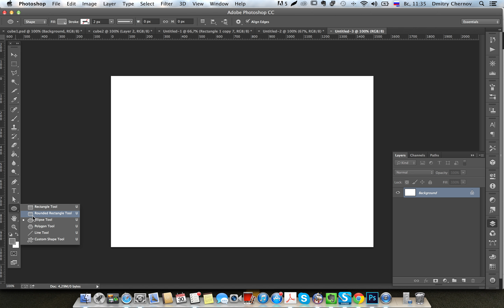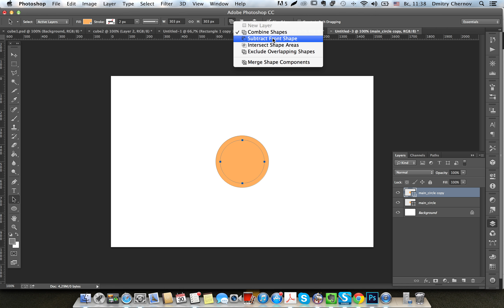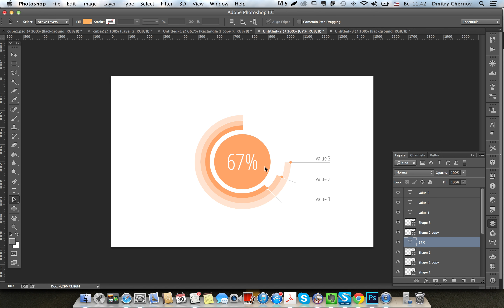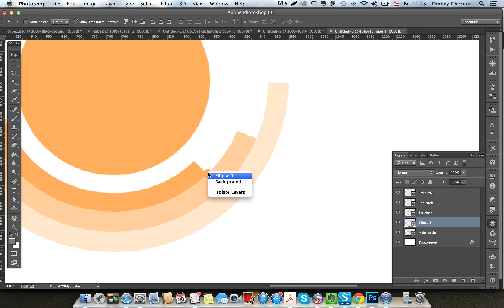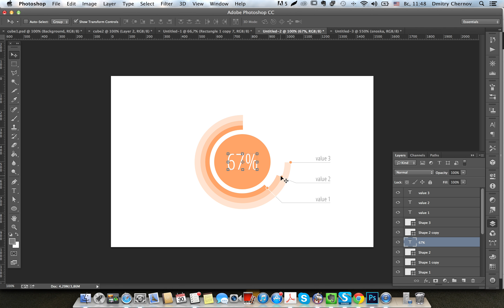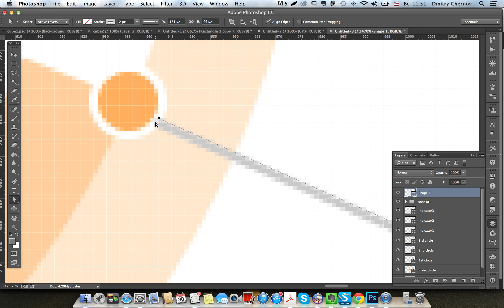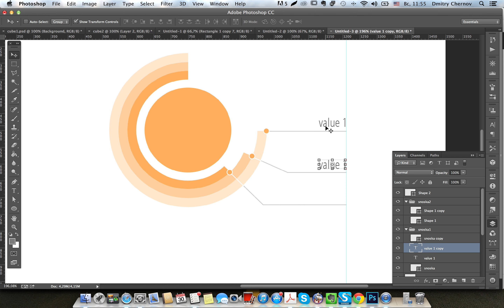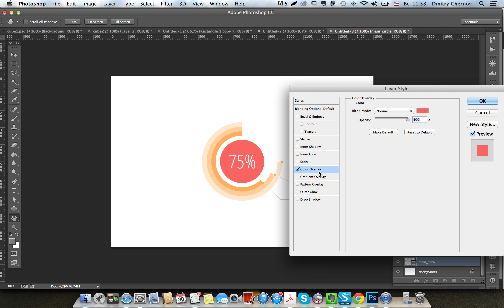Элементы инфографики: создаем круговую диаграмму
Как создать круговую диаграмму в Photoshop CC

Учимся за 3 недели создавать адаптивные сайты

Освойте дизайн-процесс за 2 месяца, создайте портфолио из 10 работ и получите первые заказы или сильно прокачайте качество своих работ и уровень дохода, как веб-дизайнер.

О НАС:
За 5 лет существования школы провели 56 обучающих проектов, из них 28 Интенсивов по веб-дизайну. Выпустили 1000+ веб-дизайнеров. Кто-то из них открыл свои студии. Кто-то начал фрилансить, а кто-то устроился в крутые команды.